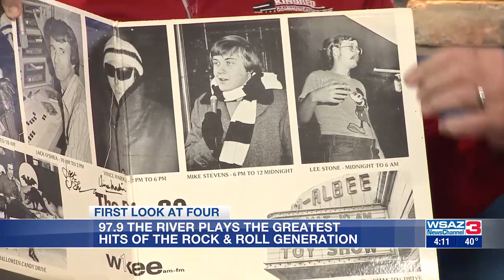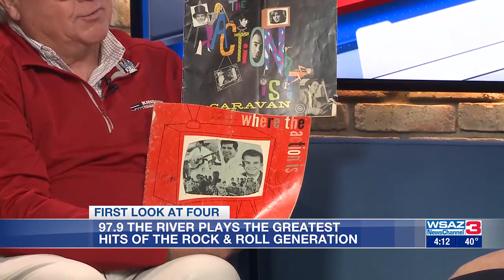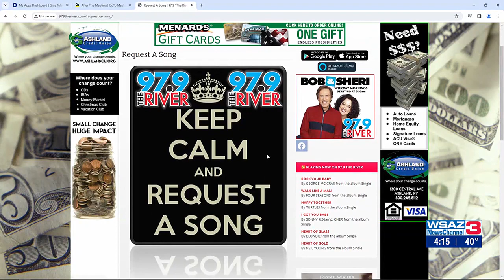97.9 The River Plays The Greatest Hits Of The Rock & Roll Generation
97.9 The River Plays The Greatest Hits Of The Rock & Roll Generation